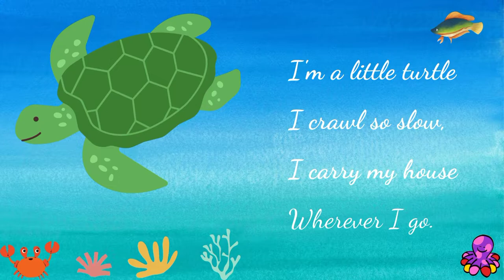| A Little Turtle | | English Poem For Kids | | Meet Family |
English Poems For Kids | A Little Poem |
| A Little Turtle |
" I am a little turtle
I crawl so slow,
I carry my house
Wherever I go.
When I get tired
I put in my head
My legs and my tail
And I go to bed."
 I also tell you what's difference between TURTLES and TORTOISES.
| ABOUT VIDEO |
As you know, more and more parents want their children to learn English from a young age.
Fortunately, there are many ways to support your child's English at home. But, have you ever heard that kids can learn much easier through English Poems?
Let me show you how poetry can help kids develop reading skills:
1/ Motivates children to read
2/ Builds vocabulary
3/ Encourages creativity
For several reasons, we are choosing super simple poems for kids so that these poems can help you and your kids "PLAY WITH ENGLISH" everyday.
Try to remember that the single most important factor in a child’s success with English is their parents' interest and encouragement, no matter what their child’s age.

"The sooner their children get started, the better."

| ABOUT OUR BOOK |
This poem is adapted from our book "English Poem For Kids", which is included super simple poems for kids with the basic designs, complied by Meet Family.

| ABOUT MEET FAMILY |
To foster the reading culture for children, Meet Family would like to share short videos about Meet's daily life as well as give other parents a lot of useful information.

| CONNECT |
Hi, my name's Huyen - Meet's mom.
I'm really keen on reading books, especially parenting books and books for kids. I enjoy going to the bookstores and finding some books for my daughter - Meet. I really want to share the positive values ​​with parents to foster the reading culture to your children. That's why we make our Channel, not only help us to record happy family memories, also share a lot of useful tips to help you and your children have a happy reading time together.
| GIỚI THIỆU VIDEO |
Ba mẹ đều biết, ngày càng có nhiều bậc phụ huynh mong muốn con em mình học tiếng Anh từ khi còn nhỏ.
Thật may mắn khi có rất nhiều cách để cải thiện Tiếng Anh của con ngay tại nhà. Nhưng, bạn đã bao giờ nghe nói rằng trẻ em có thể học dễ dàng hơn rất nhiều qua những bài thơ tiếng Anh chưa?
Nhà Meet gợi ý một vài lợi ích rằng thơ có thể giúp trẻ phát triển kỹ năng đọc:
1 / Tạo động lực cho trẻ đọc
2 / Xây dựng vốn từ vựng
3 / Khuyến khích sự sáng tạo
Bởi vậy, Nhà Meet lựa chọn những bài thơ siêu đơn giản cho trẻ em để giúp ba mẹ và các con "CHƠI VỚI TIẾNG ANH" hàng ngày.
Nhưng ba mẹ lưu ý rằng yếu tố quan trọng nhất trong sự thành công của trẻ với tiếng Anh là sự quan tâm và khuyến khích của cha mẹ, bất kể con ở độ tuổi nào.

Hãy để con bắt đầu CHƠI VỚI TIẾNG ANH càng sớm càng tốt.

| BÀI THƠ Bạn rùa nhỏ |
Tớ là bạn rùa nhỏ
Tớ bò chậm lắm đấy,
Tớ mang nhà của tớ
Đến bất kỳ nơi đâu.

Khi mà tớ thấy mệt,
Tớ sẽ giấu đầu tớ
Chân nhỏ và cái đuôi
Thế là tớ đi ngủ.

| GIỚI THIỆU SÁCH KHOẢNG TRỜI CỦA BÉ |
Bài thơ này được trích từ cuốn sách "English Poem For Kids" do Nhà Meet biên soạn, đó là tập hợp những bài thơ siêu đơn giản dành cho trẻ em với các thiết kế cơ bản, giúp con ghi nhớ từ vựng dễ dàng.

| NHÀ MEET |
Với mong muốn lan tỏa văn hóa đọc cho các bé nhỏ, Nhà Meet xin chia sẻ những videos ngắn về những cuốn sách nhỏ xinh, hay ho cùng lớn lên bên bạn Meet như thế này nhé!

| CONNECT |
Xin chào, mình là Huyền - mẹ bạn Meet.
Mình là người cực kỳ yêu thích việc đọc sách, đặc biệt là sách nuôi, dạy con và các sách nhí. Mình thích đến hiệu sách và tìm từng cuốn sách cho Meet, nào là cuốn đó phải có ý nghĩa, nội dung câu chữ phù hợp lứa tuổi và hình ảnh thu hút nữa. Càng tìm tòi nhiều, mình càng có thêm những kinh nghiệm trong việc ĐỌC SÁCH CÙNG CON. Và hơn nữa, mình rất mong muốn được chia sẻ những giá trị tích cực cùng ba mẹ lan tỏa văn hóa đọc cho các con. Đó chính là lý do kênh Youtube này, ngoài những video ghi lại những phút giây trải nghiệm vui vẻ bên con, còn có những video chia sẻ hướng dẫn trong quá trình đồng hành cùng con lớn khôn!

© Bản quyền thuộc về Nhà Meet
☞ Do not Reup
Love,
Meet Family / Nhà Meet.